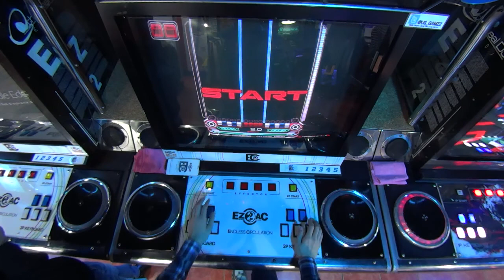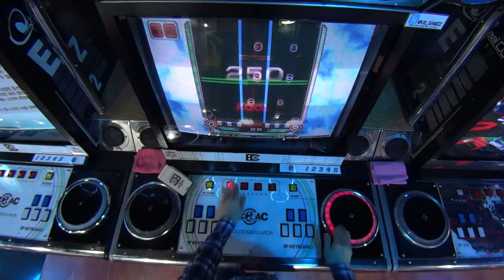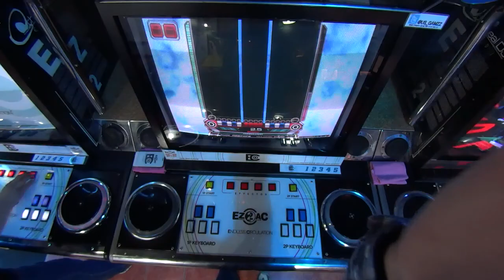[EZ2AC : EC] 14Space - (13) A Site De La Rue [NM]